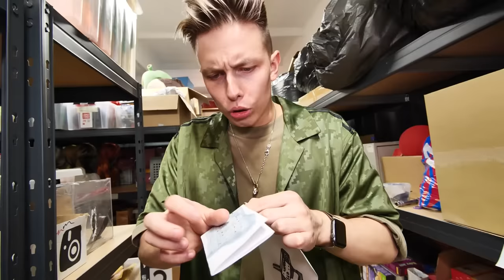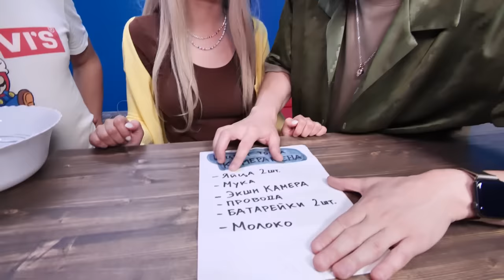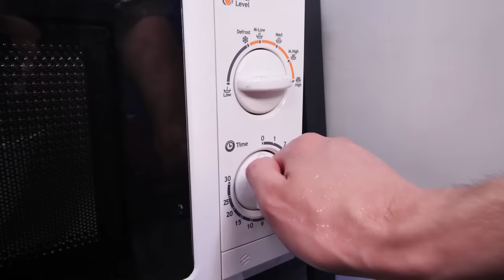Мой ДРОН СНЯЛ СКИБИДИ ТУАЛЕТ vs МЕГА СПИКЕРМЕН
В этом видео Мой ДРОН СНЯЛ СКИБИДИ ТУАЛЕТ vs МЕГА СПИКЕРМЕН ! Аришнев, Сафик 1234 и Маша увидели бой скибиди туалет vs мега спикермен ! Это была лютая драчка, скибиди туалет мега спикермена, и мой дрон снял это ! Кто же победит в бою скибиди туалет против камерамен? Узнаешь в этом видео !